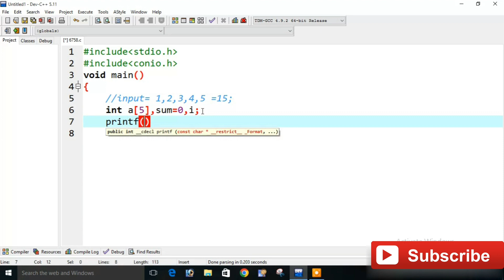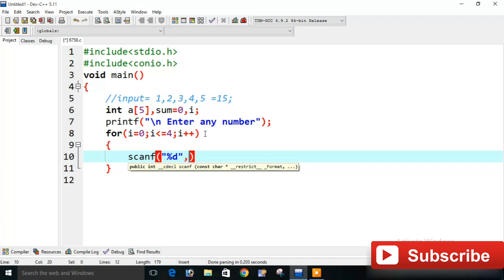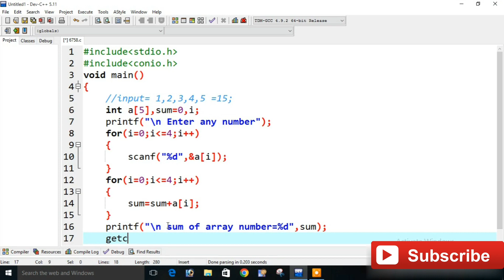C Program to Print Sum of Array in Hindi | Learn Programming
C Program to Print Sum of Array | Learn Programming
about video ; in this video i explain c program to print sum of array in hindi,